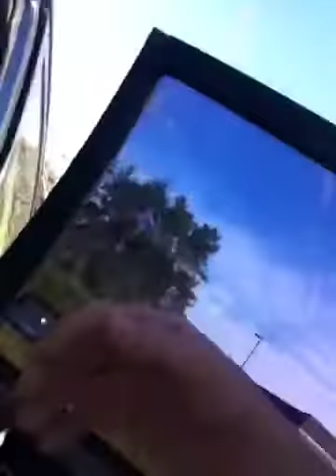Nancy Today: iPod app downloading problem...Making you dizzy while I'm chatting away here ASMR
On my way to church, trying to figure out my apple id and password to download apps.